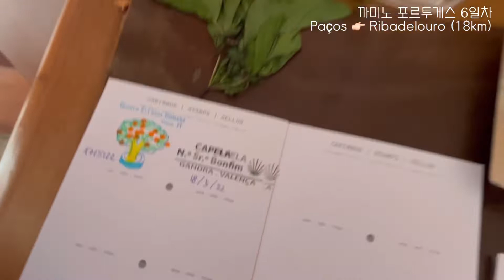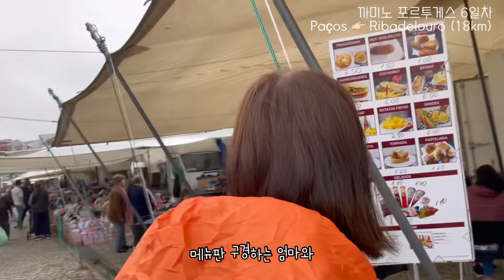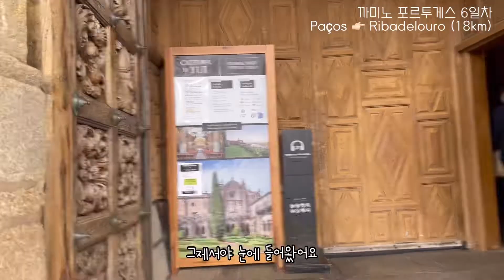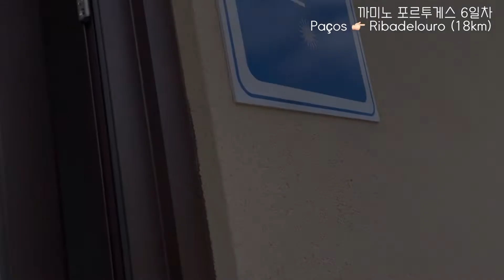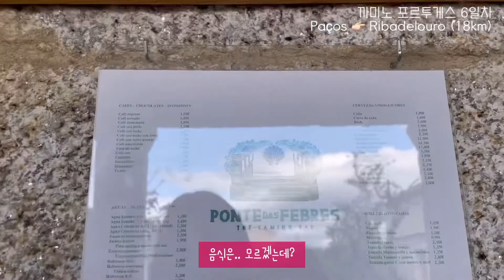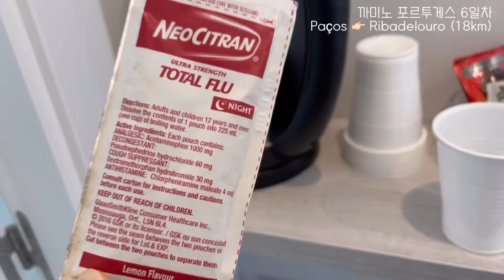🇪🇸 여행 vlog | 헬로 스페인 (순례길 6일차)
안녕하세요,
산티아고 순례길 포르투갈길 6일차 영상입니다.
드디어 포르투갈에서 스페인으로 국경을 넘어왔어요!
재미있었던 이 날의 추억이 새록새록 떠올라서 이번 편은 편집을 하면서 너무 즐거웠는데요,
여러분도 그만큼 재밌게 봐주셨으면 좋겠어요!
좋댓구알 플리쥬..♥

1:30 Valença 수요 마켓
2:27 **갖혀 → 갇혀** (오타)
3:58 국경
12:01 순례길 필수 준비물은?